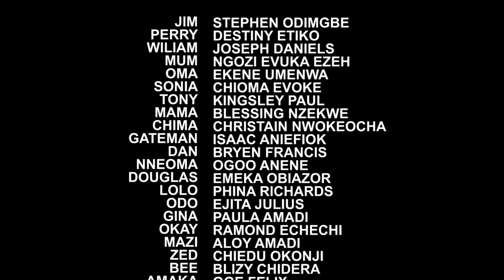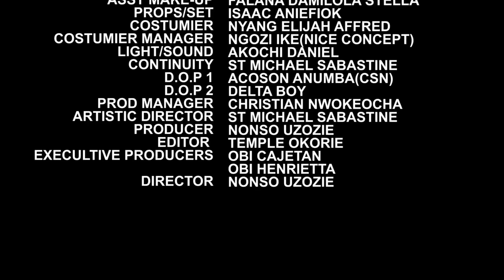She Stayed Wit Me In D Village Living Poor But She Neva Knew Am Only Acting Poor 2 Test Her Loyalty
MOVIE TITTLE:::
STARRING::: Destiny Etiko & Stephen Odimgbe
COMPANY'S NAME::: Cobic Production
YEAR::2022